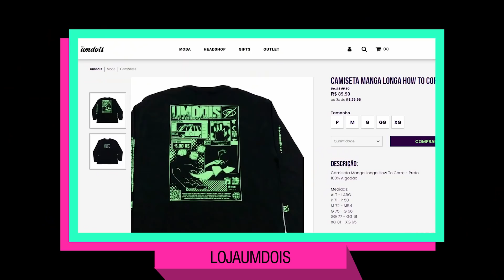COMEÇOU! Sober October 2021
| PARTICIPAÇÕES |
Jessica Alves @jessiconha
Thito Russo @thitorusso